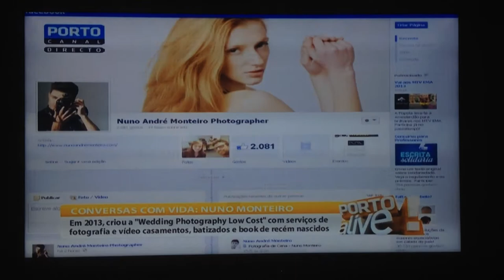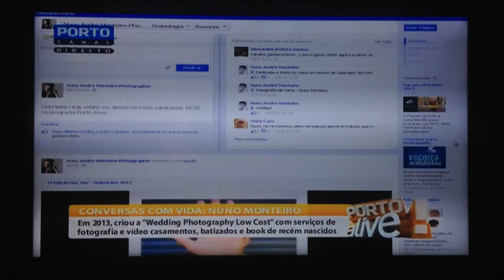Porto Canal - Porto Alive - Nuno André Monteiro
Canal: Porto Canal
Programa: Porto Alive
Entrevistado: Nuno André Monteiro
Entrevistador: Maria Cerqueira Gomes